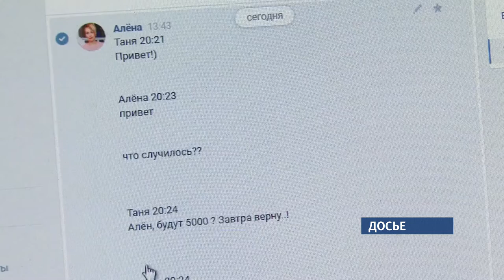Жертв дистанционного мошенничества в крае стало больше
В этом году правоохранители отметили рост преступлений, связанных с мошенничеством. Причем – дистанционным, то есть совершаемым через интернет или мобильный телефон. О том, какие преступные схемы распространены сейчас в регионе, и как не попасть в руки злоумышленников рассказали представители ГУВД на встрече с журналистами.